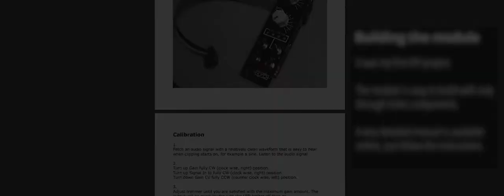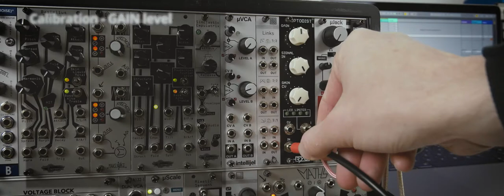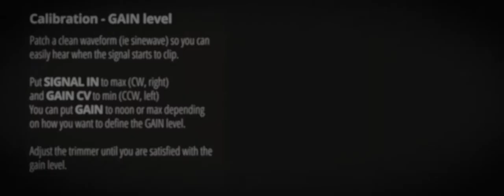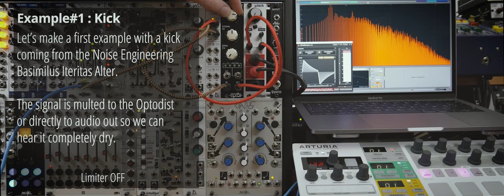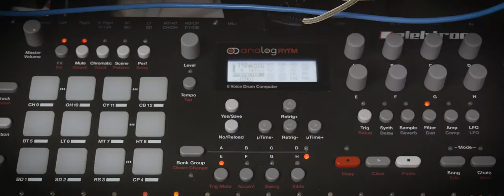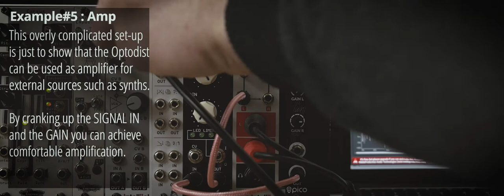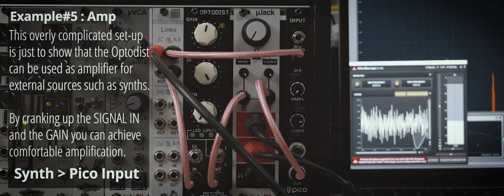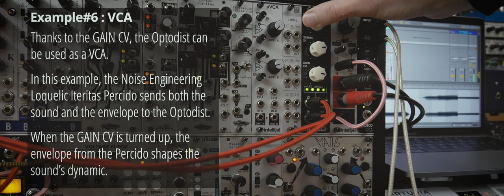RYO Optodist - The 8 minutes review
A short demonstration of the Optodist, the distortion/amp/VCA module from RYO (Ljunggren Audio).
For a text version of the review and other reviews please